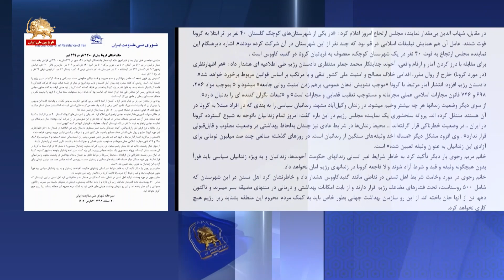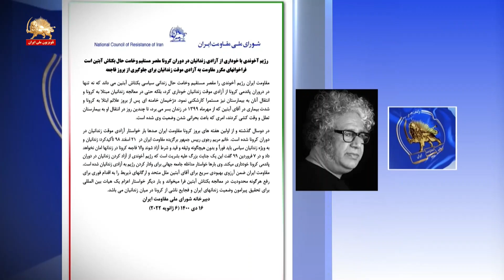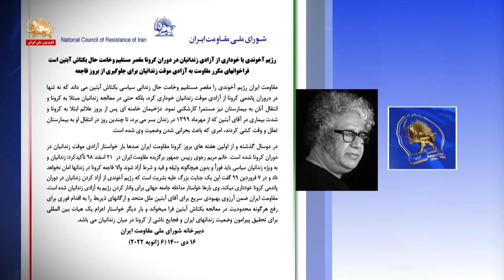وخامت حال زندانی سیاسی بکتاش آبتین بدلیل عدم رسیدگی و تأخیر در اعزام او به بیمارستان